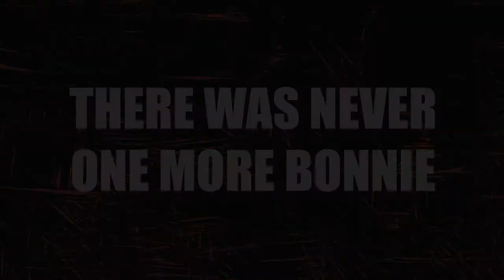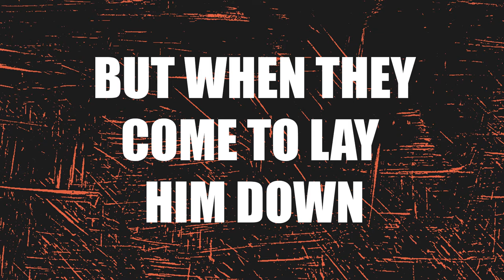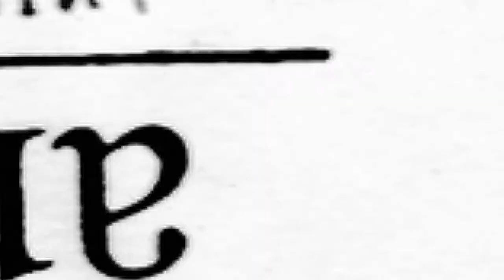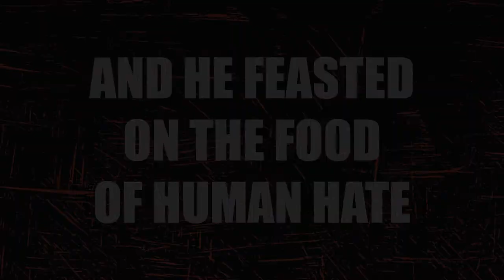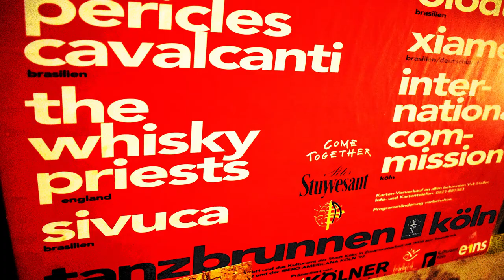The Whisky Priests "Bloody Well Back!" Teaser #2 - 'The Raven' with lyrics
Official Teaser Clip #2 for The Whisky Priests "Bloody Well Back!" Reunion Tour 2018.

Featuring 'The Raven' [Live at Markthalle, Hamburg 31.12.92] with lyrics.
(written and composed by Gary Miller - wwwgarymillersongs.com)

Taken from the album 'Bloody Well Live!' (WPTCD7/WPTC7 Whippet Records 1993).

Also taken from the double album  'Bloody Well Live! Special Edition! (WPTCD20 Whippet Records 2000).

Original studio version available on 'Timeless Street' (WPTCD6/WPTC6/WPT6 Whippet Records 1992)

The Whisky Priests 'Bloody Well Back!'